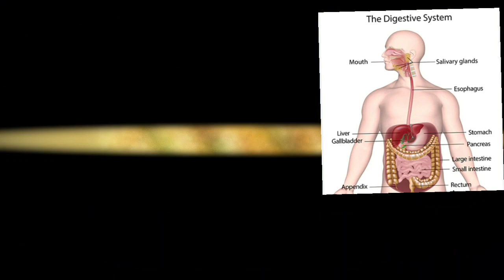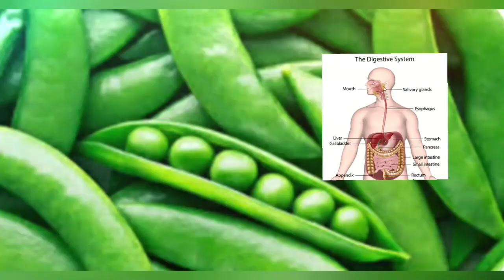Vegetables Benefits for Health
There are several vegetables that are generally considered easy to digest for most people. However, it's important to note that individual tolerance to vegetables may vary. Here are some vegetables that are often well-tolerated and easy to digest:

1.     Cooked or steamed carrots: They are soft and rich in fiber, vitamins, and minerals, making them easy to digest.
2.     Green beans: They are low in fiber and generally gentle on the digestive system.
3.     Cucumber: It has a high water content and is easily digested, especially when the skin is removed.
4.     Zucchini: It is low in fiber and easy to digest, whether cooked or raw.
5.     Spinach: It is a leafy green vegetable that is generally easy to digest, especially when cooked.
6.     Potatoes: They are starchy and easily digestible, especially when boiled or mashed.
7.     Sweet potatoes: They are rich in fiber and vitamins but are generally well-tolerated and easy to digest when cooked.
8.     Butternut squash: It has a smooth texture and is easily digestible when cooked.
9.     Pumpkin: It is low in fiber and gentle on the stomach, particularly when cooked.
10.  Peas: They are easily digested and provide a good amount of fiber and nutrients.

Remember, if you have any specific dietary concerns or digestive issues, it's always best to consult with a healthcare professional or a registered dietitian for personalized advice.

Nutrients
Fiber
Vitamins
Minerals
Antioxidants
Phytochemicals
Healthy diet
Plant-based
Weight management
Heart health
Digestive health
Immune system
Cancer prevention
Diabetes management
Eye health
Bone health
Skin health
Anti-inflammatory
Low calorie
Variety
Explore the various benefits and aspects of incorporating vegetables into your diet.